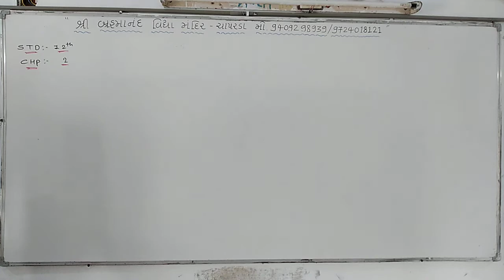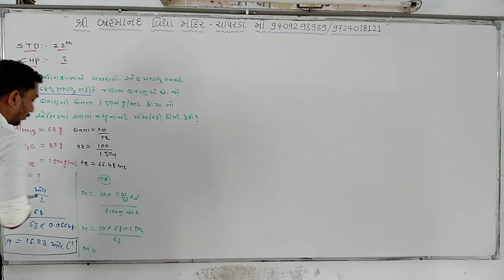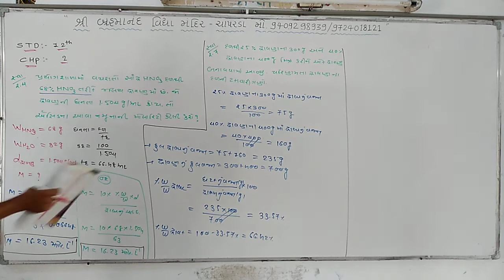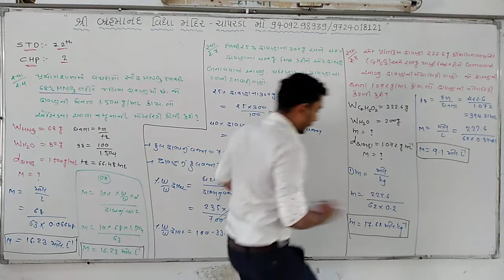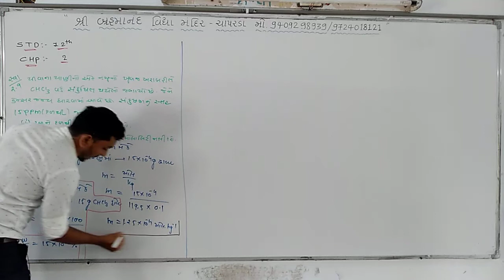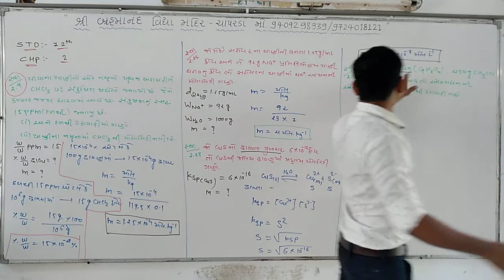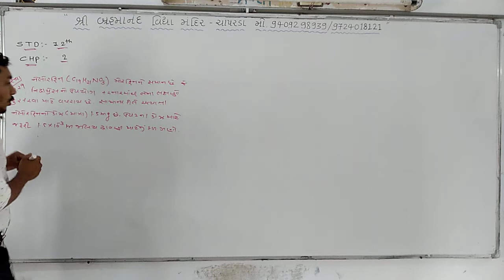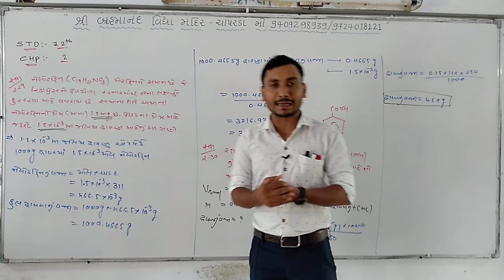Std 12 chem chap 2 lect 4